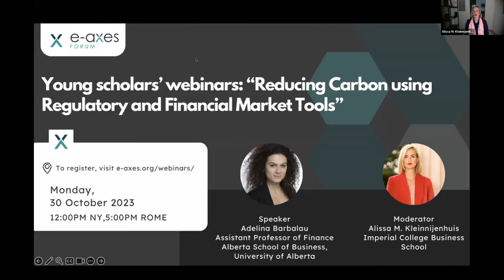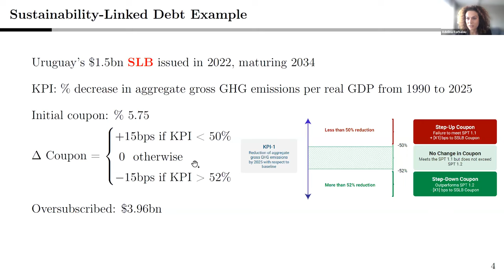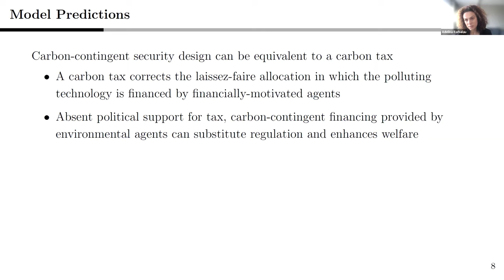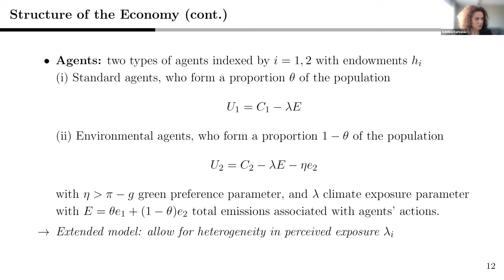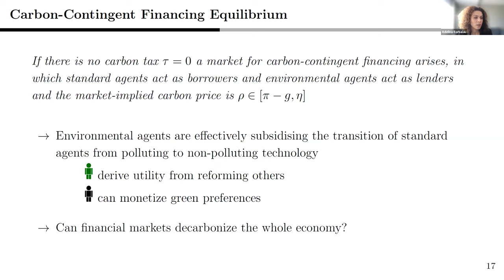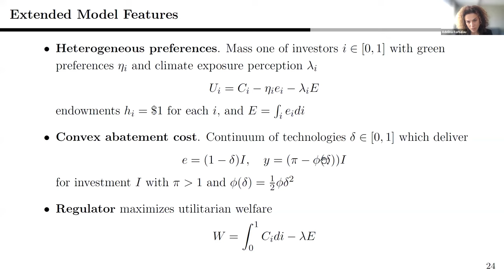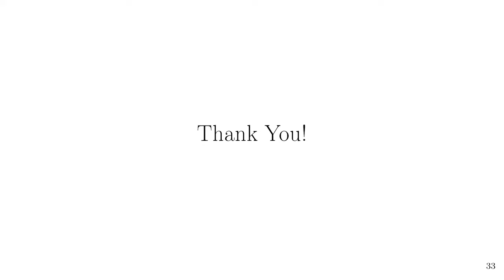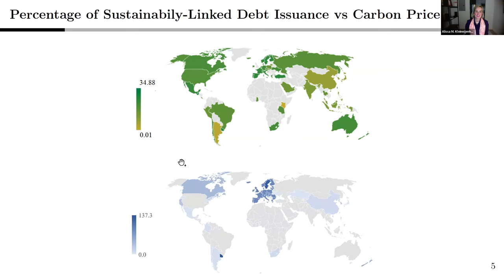"Reducing Carbon using Regulatory and Financial Market Tools"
A webinar presentation by Adelina Barbalau (Assistant Professor, Alberta School of Business, University of Alberta) on October 30, 2023.